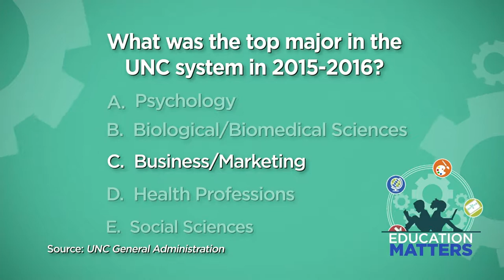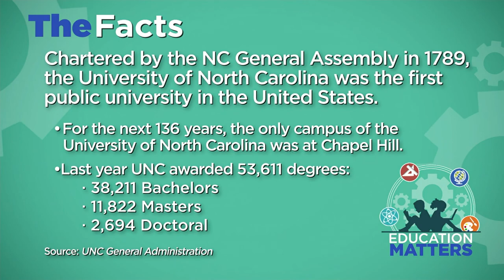Education Matters Ep 38 Margaret Spellings Part 2 8/26/17